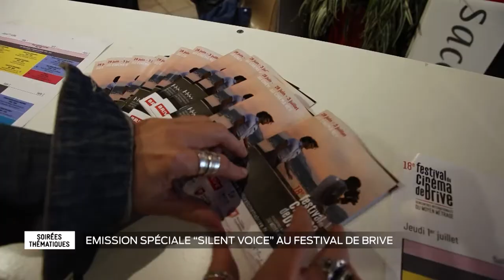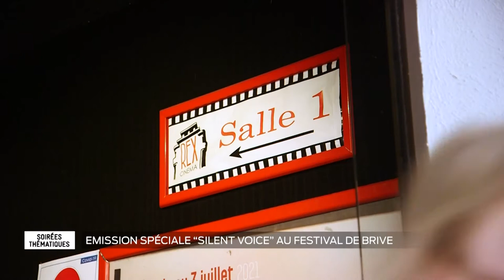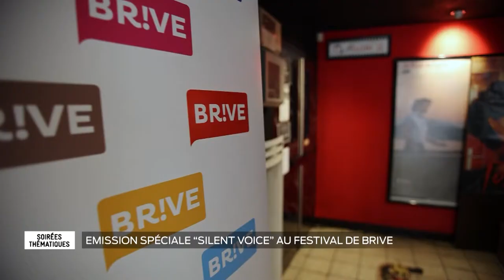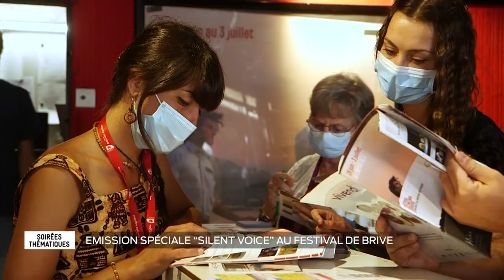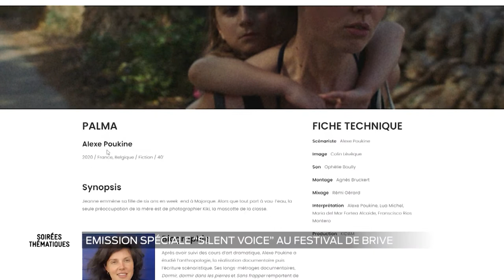Les Grands Évènements | Festival de Brive SILENT VOICE partie 1